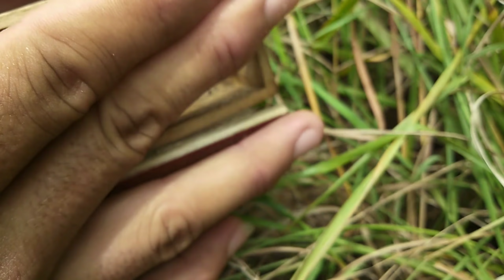22 SAMON IN ONE VIDEO (FULL VIDEO)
GAGAMBANG SAMON NG NUEVA VIZCAYA